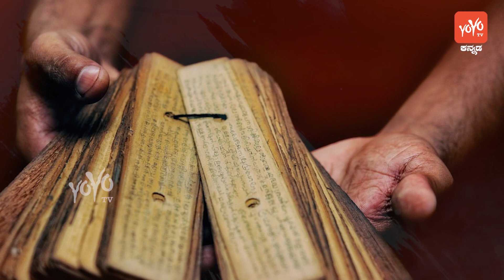ಮನೆ ಮುಂದೆ ಈ ಗಿಡಗಳಿದ್ದರೆ ದುರದೃಷ್ಟ ನಿಮ್ಮ ಮನೆಯಲ್ಲಿ ಯಾವಾಗಲೂ ಸಂಕಷ್ಟ ಹಣದ ಸಮಸ್ಯೆ ಕಟ್ಟಿಕೊಡುತ್ತದೆ !!